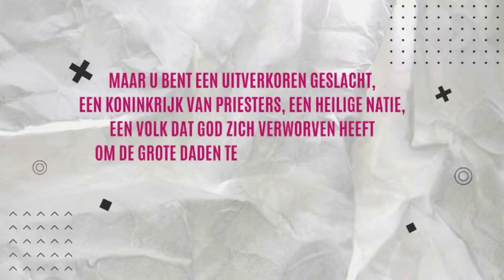Beschikbaarheid en Dienstbaarheid | ps. Joost van der Lek | 22 september 2024 | City Changers | Kerk